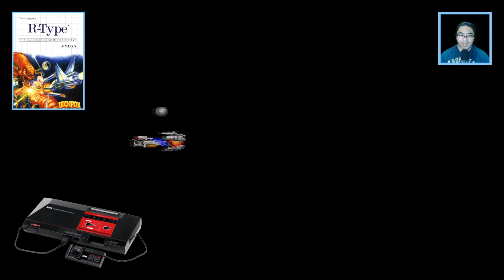R-Type - Master System - Rapidinha VGDB #177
Este é um trecho do episódio 47 do nosso programa VGDB+ que foi ao ar em 2018, onde o Jorge Miashike faz um pequeno review, ou como chamamos aqui para dar uma graça na parada, uma rapidinha :) do game R-Type do Master System.